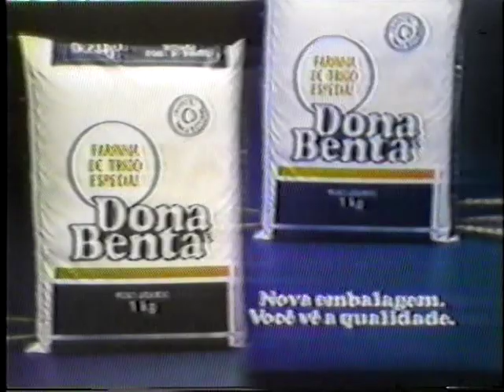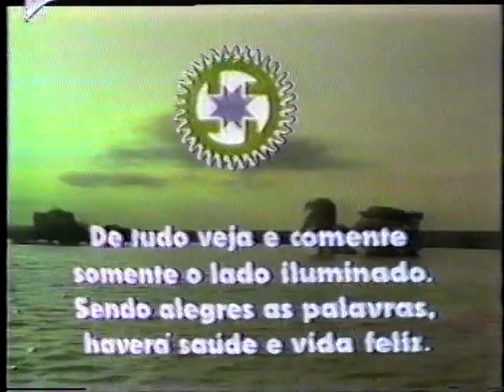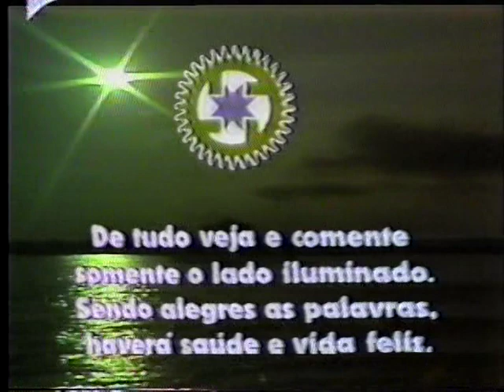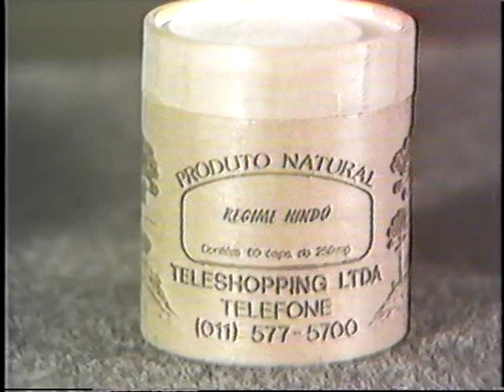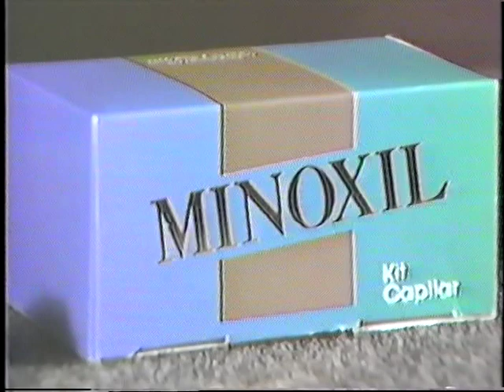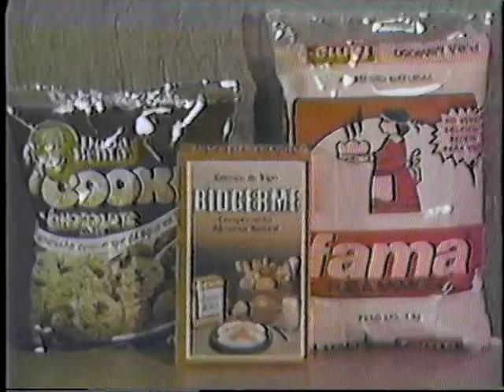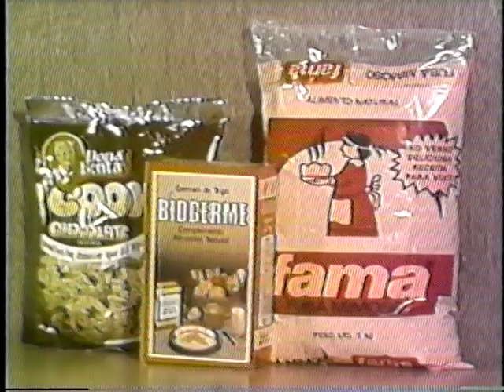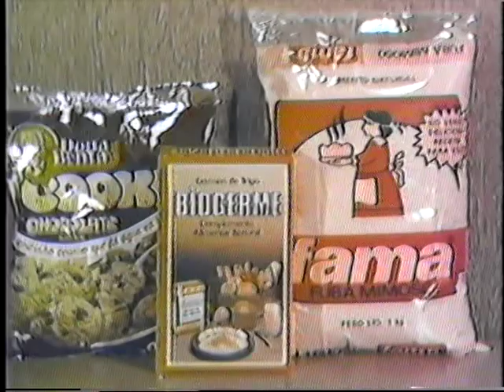Programa Mafalda Mulher 1988 - Entrevista Amarildo Mazzieri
Tv Tropical - 1988 - Entrevista com Amarildo Mazieri
Artesanato com Professora Sebastiana
Dr. Glauco Vian Borba